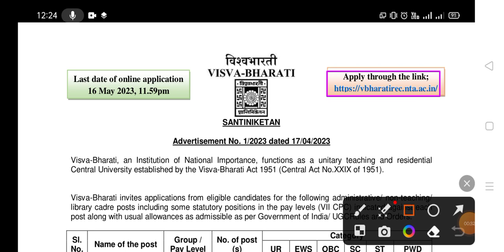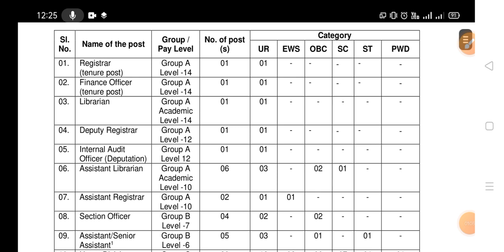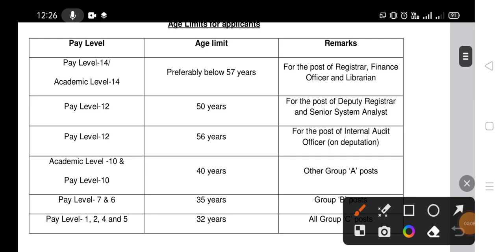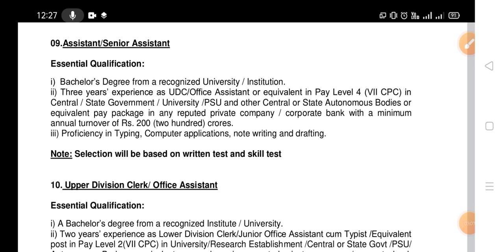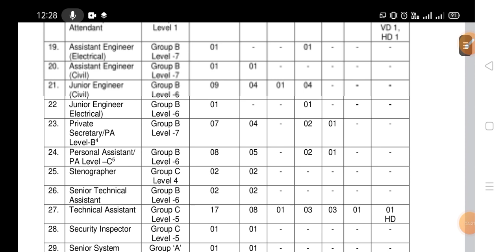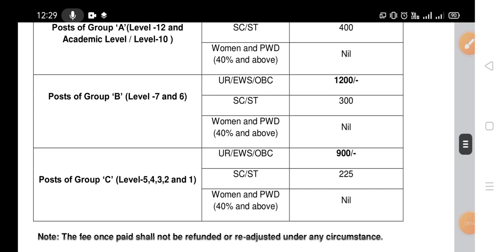রাজ্যে ৭০৯টি শুন্য পদে নতুন বিজ্ঞপ্তি প্রকাশ//Visva-Bharati Recruitment 2023// Group ac পদে নিয়োগ//